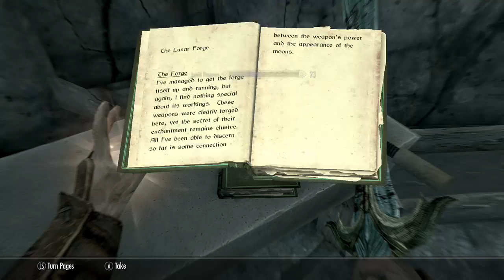The Elder Scrolls V: Skyrim Part 14